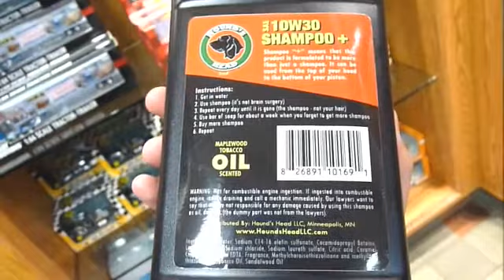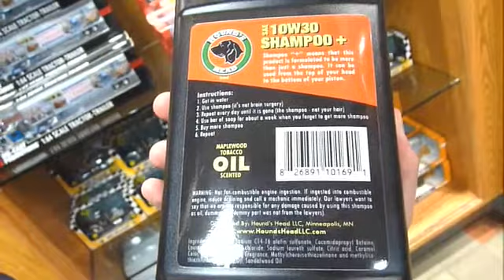Des Moines Trip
tony and I take a trip to des moines IA to see gogol bordello with our former co-workers rob and olaf